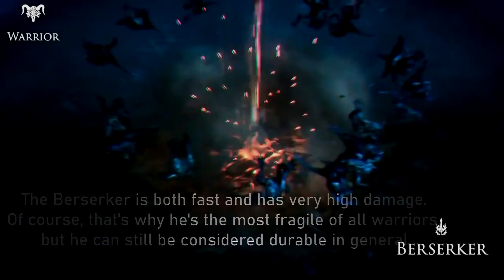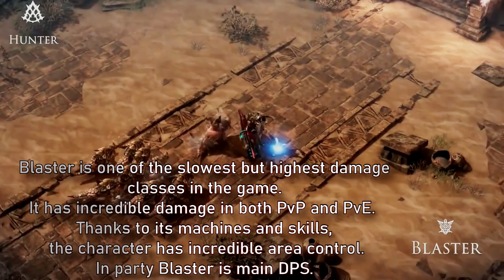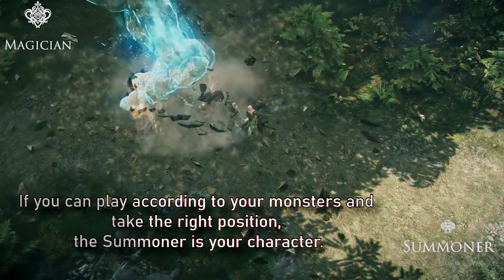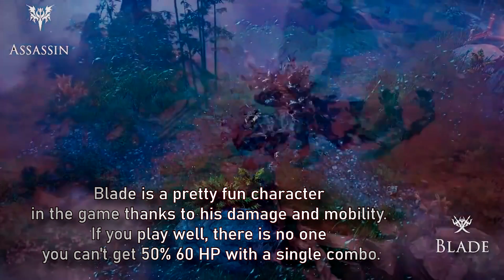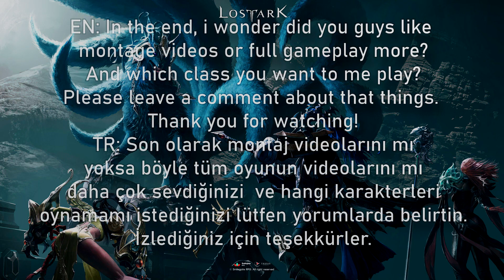⚔️ LOST ARK ALL CLASSES GUIDE + MONTAGE - RONIN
／›　　フ
　　　　　|  　_　 _ l
　 　　　／` ミ＿xノ
　　　 /　 ヽ　　 ﾉ
　| (￣ヽ＿_ヽ_)__)
　＼二つ

0:00 Explanation
6:51 Montage
9:29 Ending